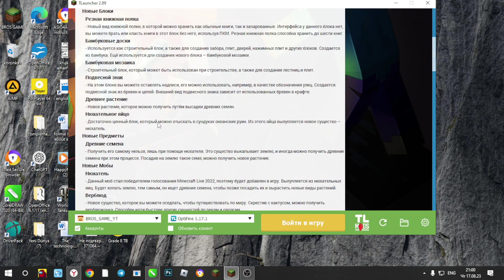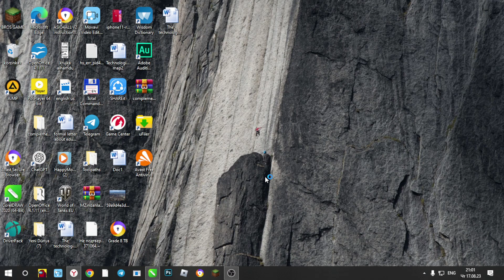server utqazish sizlar kutgan video.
assalomu alaykun hammaga sizlarga video yoqqan bulsa like va obuna bulishni unutmang.